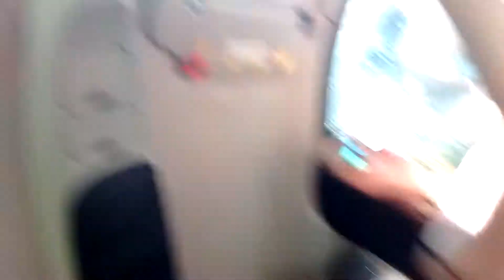More First Day of Driving - Woah!!! edited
Day 29.11 tomthemormon daily vlog July 18 2017 SteemIt.com/@gleeson.thomasr
 shoutout to Dr Tim Berners-Lee

Follow me on SteemIt and I will Pay You for it with upvotes which you can trade for cash

The blockchain ledger is safe and trustworthy. Infinitely higher than the pen squiggly signature security level for your identity.

Be safe. Use the blockchain to have a clean secure ledger in your life.

Blockchain is an algorithm and distributed data structure for managing electronic cash without a central administrator among people who know nothing about one another. Originally designed for the crypto-currency Bitcoin, the blockchain architecture was driven by a radical rejection of at (government-guaranteed) money and bank-controlled payments.
Blockchain is a special instance of Distributed Ledger Technologies (DLTs), almost all of which have emerged in Bitcoin's wake.
Blockchain is a Distributed Ledger Technology (DLT) that was invented to support the Bitcoin cryptocurrency. Bitcoin was motivated by an extreme rejection of government-guaranteed money and bank-controlled payments. The developer of Bitcoin, Satoshi Nakamoto envisioned people spending money without friction, intermediaries, regulation or the need to know or trust other parties.
Technically, the original blockchain is separable from Bitcoin, but this report will show that the blockchain design is so specific to Bitcoin that it's not a good fit for much else.
The central problem in electronic cash is Double Spend. Because pure electronic money is just data, nothing stops a currency holder from trying to spend it twice. Blockchain solves the Double Spend problem without a digital reserve fund or similar form of umpire.
Blockchain monitors and verifies Bitcoin transactions by calling upon a decentralized network of volunteer-run nodes to, in effect, vote on the order in which transactions occur. The network's algorithm ensures that each transaction is unique.
Several thousand nodes make up the Bitcoin network. Once a majority of nodes reaches consensus that all transactions in the recent past are unique (that is, not double spent), they are cryptographically sealed into a block. Each new block is linked to previously sealed blocks to create a chain of accepted history, thereby preserving a verified record of every spend.
The Bitcoin blockchain's functionality and security results from the network of thousands of nodes agreeing on the order of transactions. The diffuse nature of the network ensures transactions and balances are recorded without bias and are resistant to attack by even a relatively large number of bad actors. In fact, the record of transactions and balances remains secure as long as a simple majority (51 percent) of nodes remains independent. Thus, the integrity of the blockchain requires a great many participants.
One of the Bitcoin blockchain's most innovative aspects is how it incentivizes nodes to participate in the intensive consensus-building process by randomly rewarding one node with a fixed bounty (currently 12.5 BTC) every time a new block is settled and committed to the chain. This accumulation of Bitcoin in exchange for participation is called "mining" and is how new currency is added to the total system afloat.
Before attempting to extend blockchain technology to new applications it is important to understand the intent of blockchain's developers. To learn more about this, common myths about blockchain's powers, and why blockchain may not useful for much else beside digital currency you can like this post subscribe follow upvote and resteem this post. Tune in everyday to the tomthemormon daily vlog, I’m Tom the Mormon and I am Canadian and I am a Mormon.

Blockchain explained in plain English
By Steve Wilson for Constellation Research | May 22, 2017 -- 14:35 GMT (07:35 PDT) | Topic: Innovation

Thomas R. Gleeson is a member of The Church of Jesus Christ of Latter-day Saints also known as mainstream LDS and Mormon. Thomas is a Compassionate Freethinking Christian Anarchist Transhumanist Vegan who loves all life and the blockchain. Thomas R. Gleeson is the founder of the daily youtube vlog tomthemormon and the facebook page tomthemormon which can be found on SteemIt. Thomas is a social media figure and advocate of the blockchain. Tom also promotes good health and a healthy environment with veganism coupled by his primary foci being abstinence, sobriety, family, ethics and technology. The opinions of tomthemormon and Thomas R. Gleeson are exclusively his own and do not necessarily reflect the opinions of The Church of Jesus Christ of Latter-day Saints.